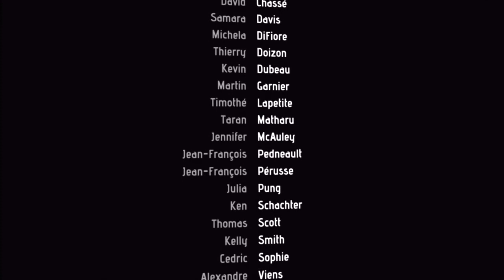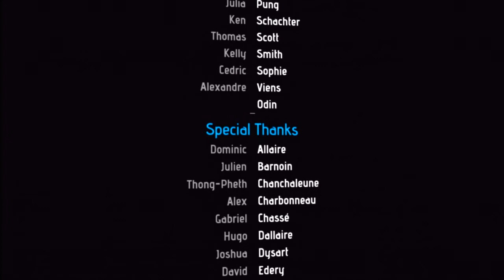Xbox Live Arcade Walkthroughs - WARP - THE FINAL GETAWAY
My playthrough of the new xbox live arcade title: Warp
Sorry about the terrible sounds that come out when I yell.